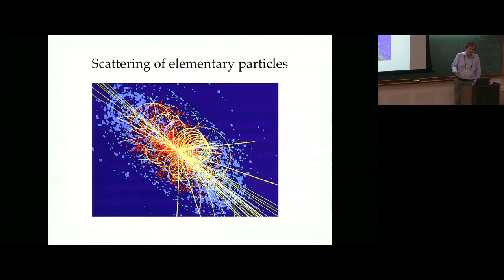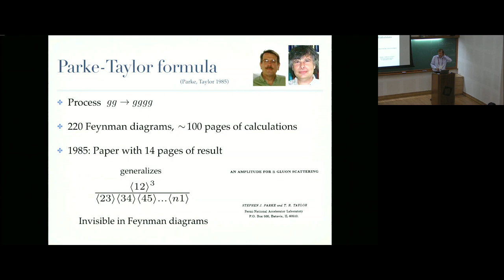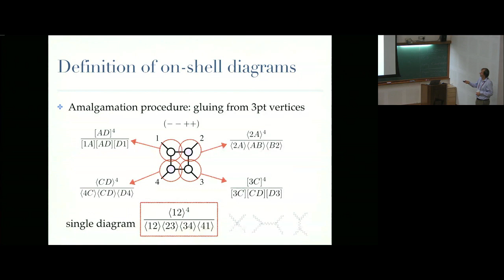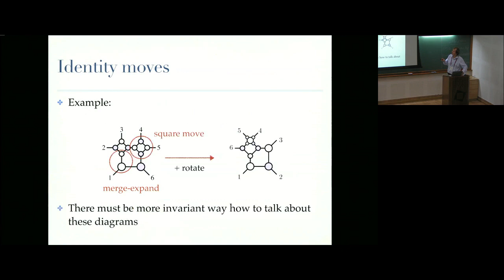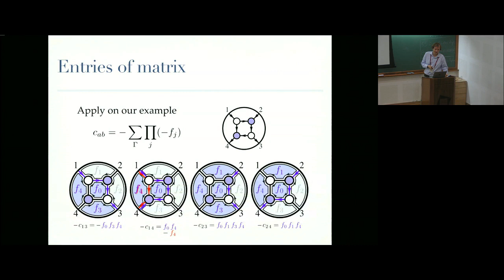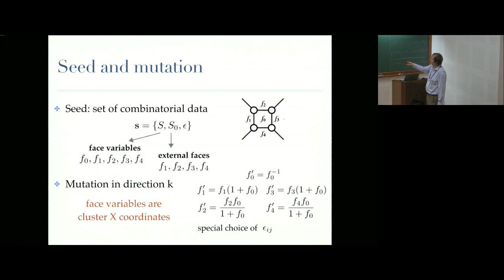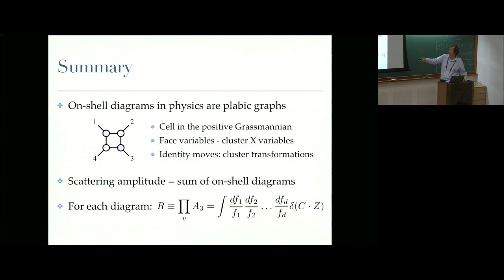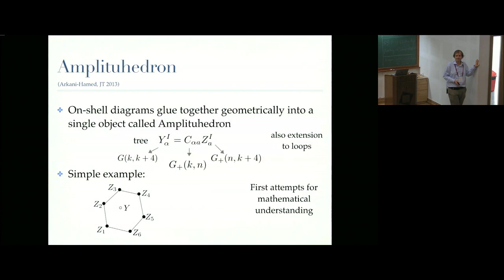Scattering amplitudes and positive Grassmannian by Jaroslav Trnka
Program  : School on Cluster Algebras
ORGANIZERS : Ashish Gupta and Ashish K Srivastava
DATE & TIME : 08 December 2018 to 22 December 2018
VENUE  : Madhava Lecture Hall, ICTS Bangalore

In 2000, S. Fomin and A. Zelevinsky introduced Cluster Algebras as abstractions of a combinatoro-algebraic phenomenon that is found in many different areas throughout mathematics. Defined as a sub-algebra of the ambient field of rational functions in finitely many variables, it is generated by union of cluster variables. The cluster variables are distributed across clusters. The clusters arise from an original "seed'' by a process known as mutation. For example, given a regular polygon with n sides the triangulations of this polygon with non-crossing diagonals can be obtained from a given triangulation of this type by a sequence of diagonal flips. Combinatorial data at a given cluster may be defined in terms of a quiver or alternatively a skew-symmetric matrix and using this quiver or matrix, the other clusters may be obtained by mutations. The clusters can be visualized as a graph with vertices being the clusters and edges being the mutations.

As it turns out the coordinate rings of Grassmannians, Shubert varieties and homogenous spaces are cluster algebras. The initial motivation behind study of these algebras was to provide an algebraic and combinatorial framework for Lusztig's work on canonical bases but now it has gone far beyond that initial motivation. Cluster algebras now have connections to string theory, Poisson geometry, algebraic geometry, combinatorics, representation theory and Teichmuller theory, quantum groups, and quiver representations.

The aim of this program is to bring together experts and interested students and researchers in this area. There will be lectures and talks by the experts on various topics around the central theme of cluster algebras and their applications. The hope is that participants will benefit from this program both by gaining insight into a key theme pervading and unifying several important fields and by applying the new methods to their research.

We will be looking for applications from young researchers, post-doctoral researchers, bright masters and PhD students and few also a limited number of under grad students.

APPLICATION DEADLINE : 31 August 2018

0:00:00 11:30 am | 10 DEC 2018
0:00:03 Scattering Amplitudes and the Positive Grassmannian
0:01:10 Scattering of elementary particles
0:01:47 Theorist's perspective What happens during scattering experiment?
0:02:24 New picture: on-shell diagrams Remarkable connection to mathematics
0:02:49 Motivation
0:02:54 Elementary particles and forces
0:03:27 Quantum field theory
0:04:59 Scattering amplitude
0:06:34 Perturbative expansion
0:08:00 Feynman diagrams
0:08:55 Search for new physics
0:10:45 Amplitudes of gluon's
0:16:01 Parke-Taylor formula
0:18:51 Amplitudes as a new field
0:19:41 Problem with Feynman diagrams
0:22:18 New objects
0:24:05 Kinematics of massless particles
0:26:33 Fundamental amplitudes
0:30:39 Definition of on-shell diagrams
0:33:28 On-shell diagrams
0:35:25 Amplitudes from on-shell diagrams
0:37:53 Simple examples
0:39:44 Simplicity revealed
0:42:36 Identity moves
0:44:20 Precise statement
0:46:24 Permutations
0:53:29 New look at permutations
0:56:32 Identity moves
0:57:59 Yang-Baxter moves
0:59:30 Reduced information
1:01:03 Positive Grassmannian
1:01:14 Positive matrices
1:02:11 Face variables
1:02:59 Perfect orientation
1:04:43 Boundary measurement
1:06:38 Entries of matrix
1:07:32 Positive matrix
1:08:34 Edge variables
1:11:21 Cell in the Positive Grassmannian
1:12:45 Example of configuration
1:14:04 Example of stratification
1:16:48 Relation to permutations
1:18:35 Boundary operator
1:19:32 Stratification of the positive Grassmannian
1:22:11 Summary of positive Grassmannian
1:22:29 Connection to cluster algebras
1:22:43 Seed and mutation
1:25:31 Square-move
1:26:25 Surprising connection
1:26:33 Connection
1:28:27 Cluster transformation
1:28:59 Momentum conservation
1:31:01 Geometry of delta function
1:32:59 Logarithmic form
1:34:35 Derivation: starting with 3pt
1:35:15 Amalgamation procedure
1:36:27 New procedure
1:37:02 Conclusion
1:37:06 Summary
1:37:46 Amplituhedron
1:40:50 Non-planar on-shell diagrams
1:44:48 Resources
1:45:33 Thank you!
1:53:40 Amplituhedron